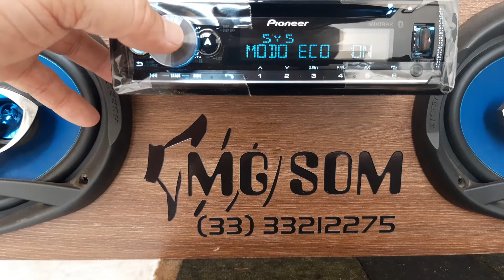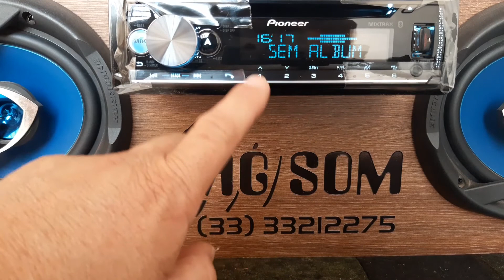Algumas Funções do Pioneer DEH X5000BR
Este é o pioneer deh x5000br